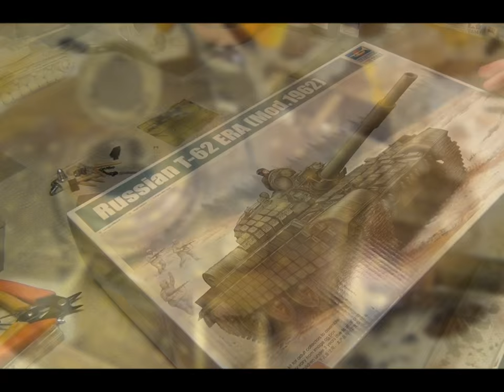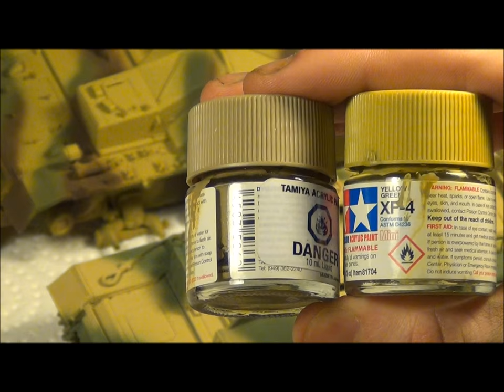How I Mix Tamiya Colours For Camouflage Patterns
After painting up a couple of tanks, I figured I could make a little video explaining what Tamiya colours I mix to achieve the yellows, reds/browns, and greens in tank camouflages.

For Panzer Grey, I use a Mix of Tamiya XF-2 Flat White and XF-69 NATO Black, and for DAK Sand Yellow I use a mix 50/50 of XF-60 Dark Yellow and XF-14 J.A. Grey.